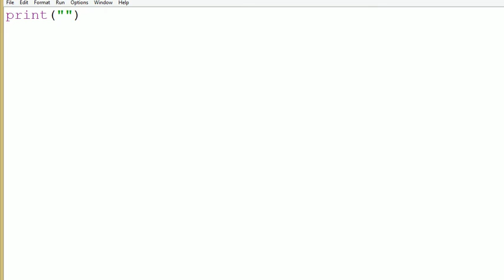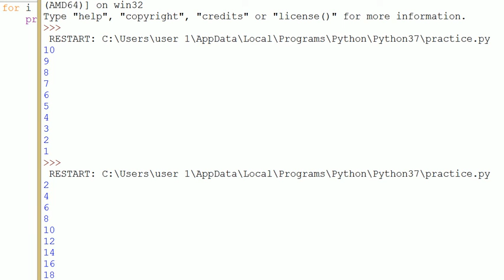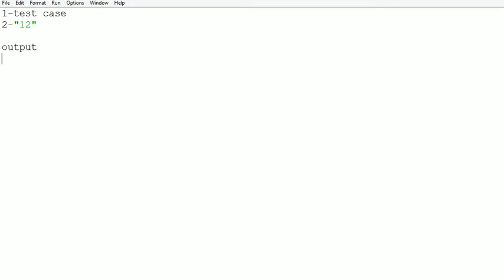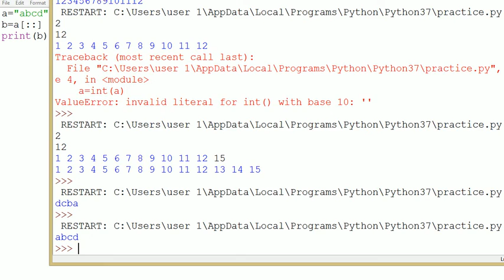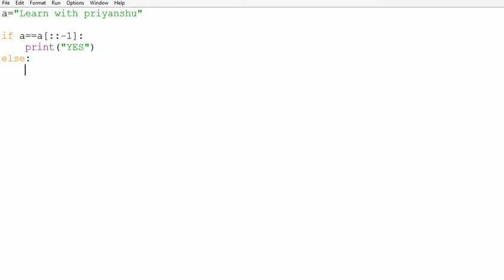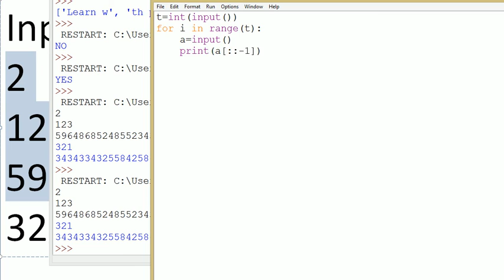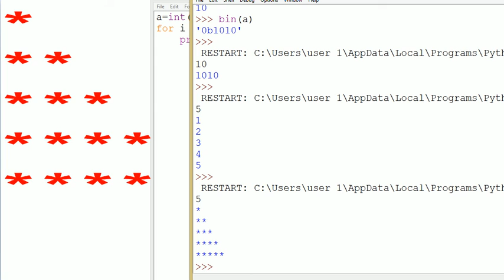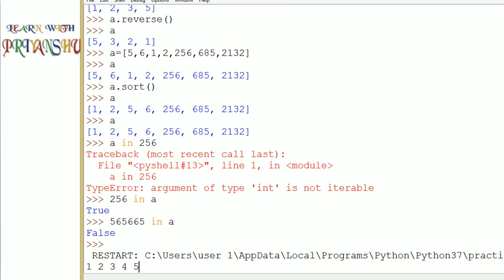Competitive programming using python |part 1|Basic to advance | All topics cover related to coding